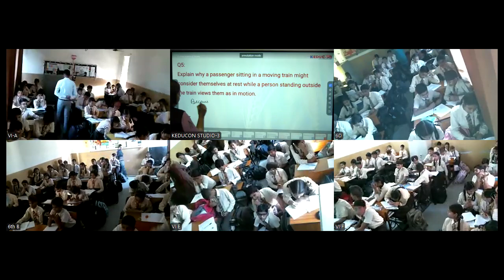MRC Class 6 science 25 10 2024